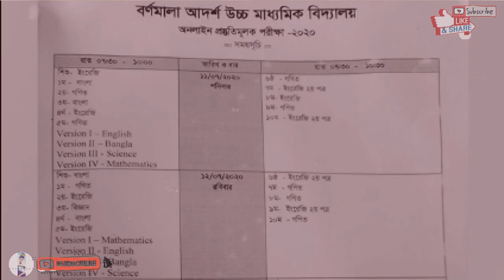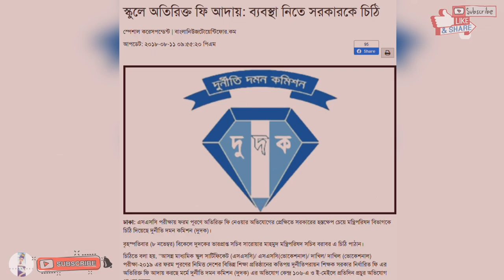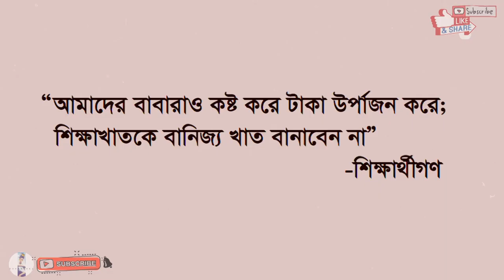‘‘বর্ণমালা আদর্শ উচ্চ বিদ্যালয়‘‘ | 'STUDENTS STORY' (Official video) Full HD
'STUDENTS STORY' (Official video) Full HD   | বর্ণমালা আদর্শ উচ্চ বিদ্যালয়। @Tamuofficial

টাকা টাকা টাকা ! কি করবেন এতো টাকা দিয়ে ? আপনারাইতো আমাদেরকে সঠিক পথ বেছে দিবেন । কোনটি ঠিক কোনটি ভুল বুঝাবেন । একজন  শিক্ষার্থী এবং তার অভিবাবককে একটু সম্মান করবেন । আমরা আর কিছু চাই না । একটু মা-বাবার সম্মানের জন্যই এতো পড়াশুনা করি । কিন্তু যদি এই শিক্ষার জন্যই মা-বাবার অসম্মানি হয় তাহলে কি লাভ এই শিক্ষা অর্জন করে ?
-অনেক শিক্ষা প্রতিষ্ঠান রয়েছে যারা কিনা শিক্ষার নামে ব্যবসা চালিয়ে আসছে । প্রতিনিয়ত বাবা-মা আত্নহত্যা করছে মাস শেষে একটি পিছুটানের জন্য ।  সকল শিক্ষার্থী এবং অভিবাবকদের অনেক শ্রদ্ধার সাথে মনে করি । আল্লাহ সবাইকে হেদায়েত দান করুক ।

PC Space:
Processor Intel(R) Core(TM) i7-8086K CPU @ 4.00GHzVideo Card NVIDIA GeForce GTX 1080 TI RAM 16 GB

I Hope you like and enjoy this video😍 Thank you if you like.